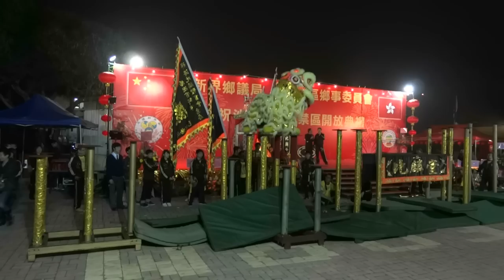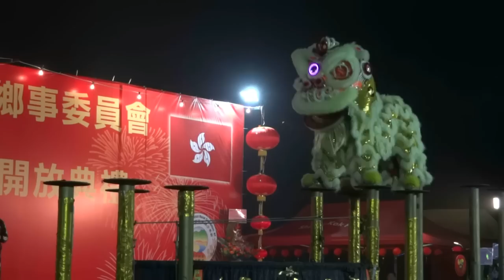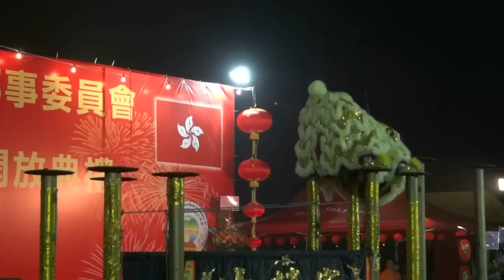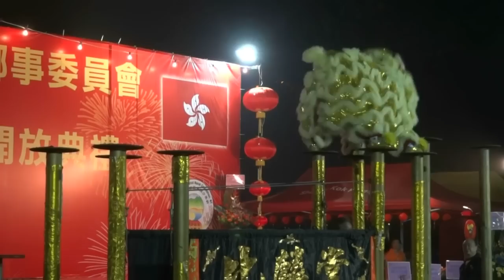南獅跳樁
慶祝沙頭角邊境禁區開放典禮
日期：2012年2月14日
地點：沙頭角農莊
團體：比麟堂